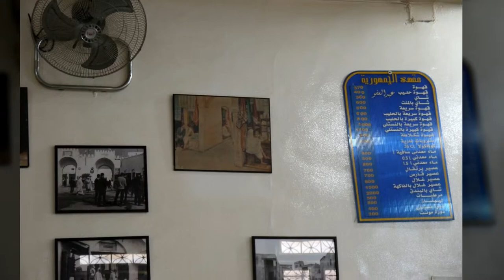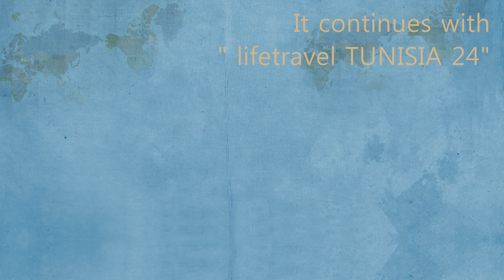lifetravel TUNISIA 23 ● Kairouan- medina ●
You can have delicious soup in medina Kairouan.